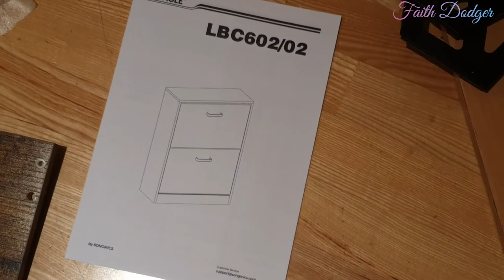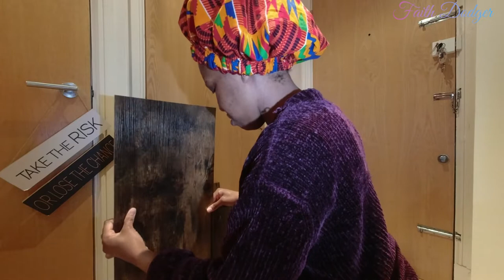My adaptation to life in the UK.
This video is  an account of my adaptation to life in the UK. Being a first generation immigrant has made me adapt to life in the UK in ways I never imagined I would. I never imagined myself working on DIY woodwork projects. Life has a funny way of teaching us things. The UK has taught me to be much more self reliant. Watch how I fiddle around with a shoe cabinet which I assembled from scratch. If you liked mine, here's where you can purchase one on Amazon using the following link.
Shoe cupboard:

Filming: Faith Dodger
Editing: Faith Dodger